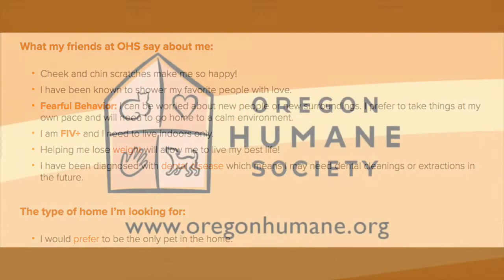Meet Jake!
Cheek and chin scratches make this sweet guy so happy! Learn more about this feline friend.